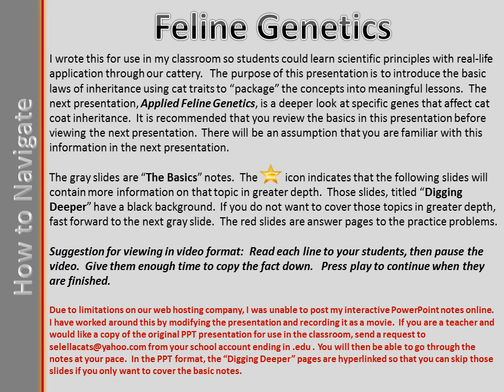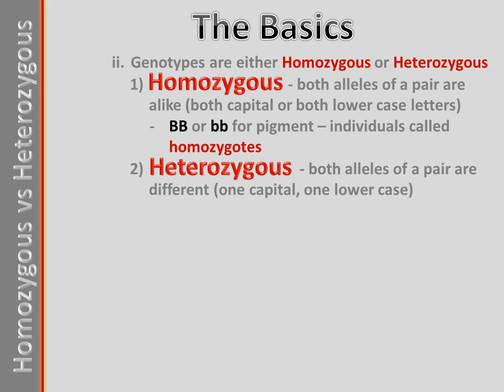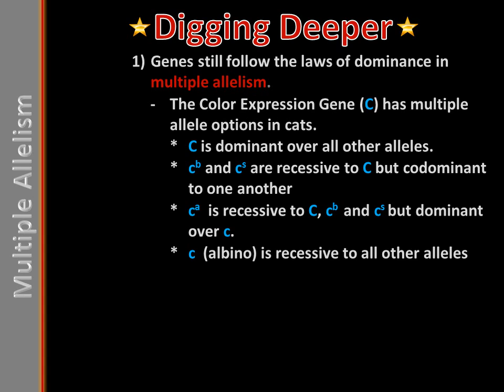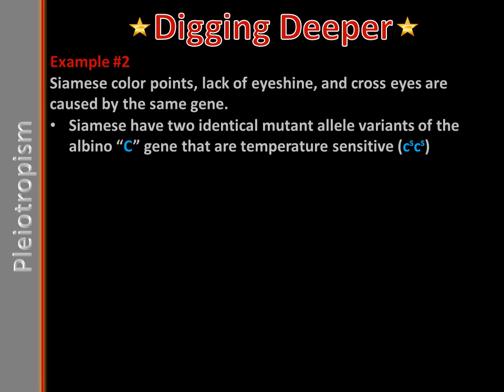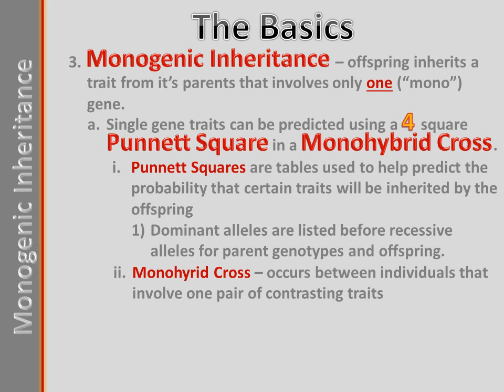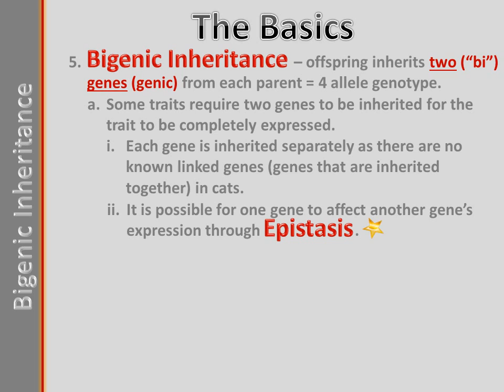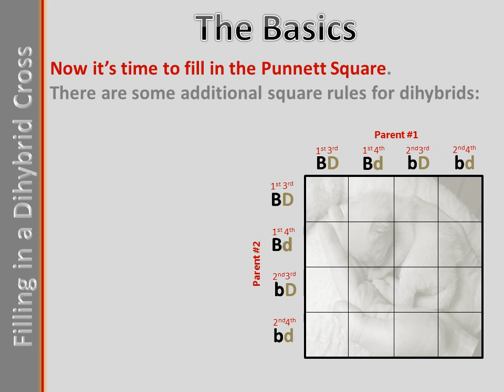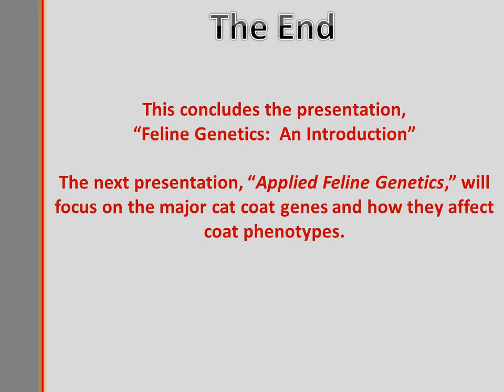Cat Genetics: An Introduction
This video (actually PPT presentation) is an introduction to basic genetics using cat traits for the examples.  This is Part 1 of a series that aims to explain 1) basic Mendelian Genetics applied to cat trait inheritance and 2) the genetics specifically behind cat coat inheritance.  In Part 2 (coming soon), major cat coat genes and their inheritance will be covered in detail.